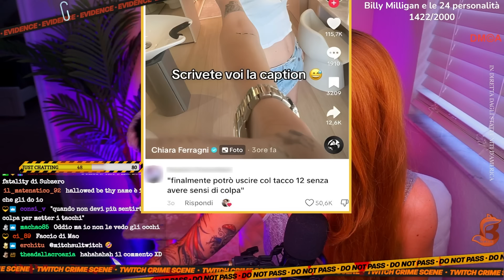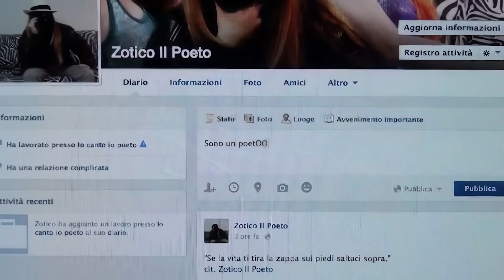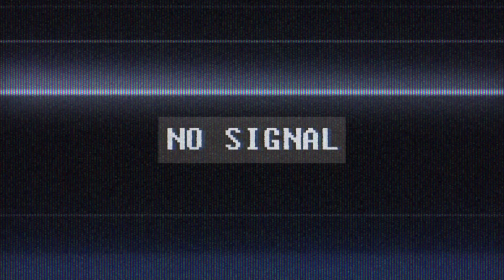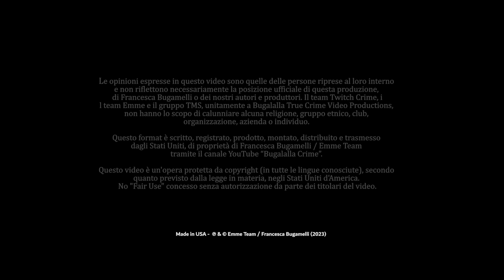FEDEZ: IL VIDEO DEL PESTAGGlO E LA NUOVA FIDANZATA + IL PAPA E LA FRASE 0M0F0BA | Gossip Crime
In questo Gossip Crime:

00:00:00 - Intro (Fedez illusionista)
00:00:15 - Indice delle Notizie (con Meme)
00:02:50 - Presentazione al video di Fedez e Iovino (con pestaggio)
00:09:15 - In Esclusiva il Video di Fedez e Iovino (con pestaggio) - Masterizzato in 4K
00:16:23 - Fedez ed il suo bisogno di Patata (la nuova fidanzata)
00:20:31 - Mao deve sbadigliare (Momenti Intensi)
00:20:54 - La reazione di Chiara al bisogno di Patata del marito...
00:26:38 - Dici che sono un bastardo? (parola di Fedez)
00:33:32 - Per Papa Francesco c'è troppa Frociaggine
00:38:34 - Il Vaticano adotta il Gay Detector (Priscilla la Regina del Deserto)
00:40:47 - Chiediamo l'uso del Pedo Detector
00:44:32 - Piero Fassino lancia il suo nuovo Profumo
00:49:28 - Non nutrite gli Stalkers (Do Not Feed the Stalkers)

I contenuti proposti non sono responsabilità di Fondazione AIRC, essendo stati sviluppati in totale autonomia dalla produzione e dall’autrice.